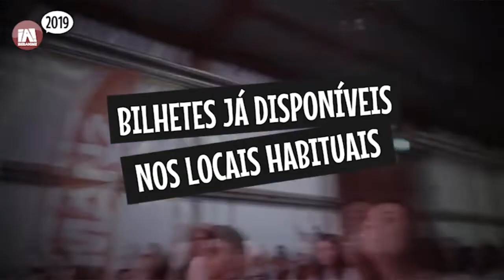CTW Primetime Ep. 29 - 06.05.2019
The new CTW Champion speaks. The former number one contender does as well.